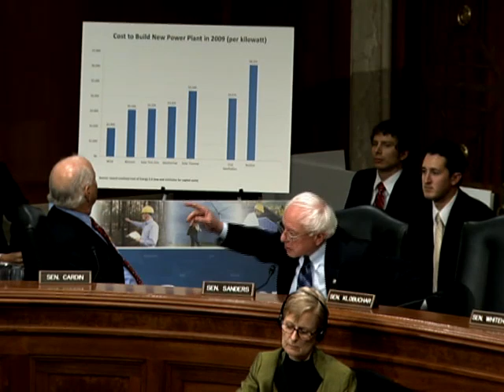Smart Grid Technology w/ Energy Secretary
Sanders asks Secretary of Energy Steven Chu about economic stimulus plan support for Vermont's smart grid efforts.